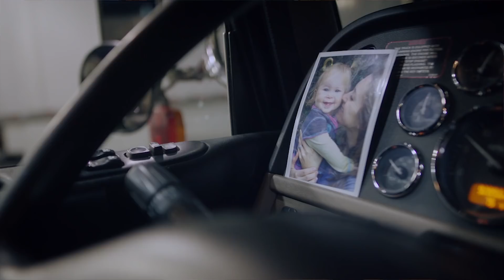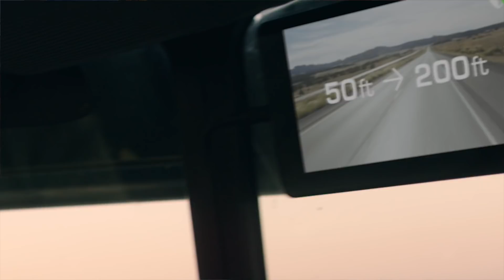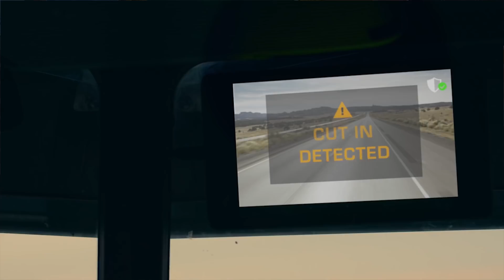In Depth - Peloton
Welcome back for another episode of In Depth! In this episode, we talk about Peloton, a company creating technologies to automate Semi Truck Convoys! Now You Know.

Follow us at:
@NYKchannel - Twitter
@NYKchannel - Instagram
Facebook.com/NowYouKnowChannel